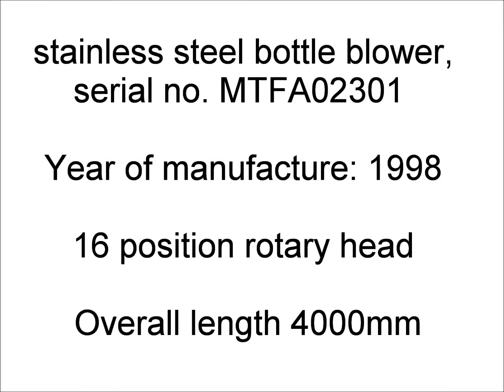Neri bottle blower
Neri model SW16

stainless steel bottle blower,

serial no. MTFA02301 ,

1998 16 position rotary head

Automatic bottle and vial blower linear type, complying with
cGMP regulations, suitable for handling bottle range, complete
with compressed air feed system complying with FDA standards.

Main features:
Totally constructed in stainless steel: AISI 316L mirror-polished
for the blowing circuit and AISI304 satin-finished for the structure;
Internal plunger-needle blowing system;
Intermittent bottle blowing system;
Accessibility to the internal working of the machine for cleaning
operations;
Bottles infeed in line to a tabletop conveyor belt, with provision to
connection with the upstream machine and directly connected to the
vertical blowing wheel.

Machine in good condition

More photos to follow

Stock Number: WP451104